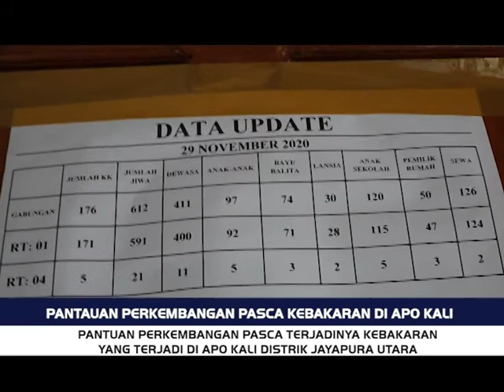PANTAUAN PERKEMBANGAN PASCA KEBAKARAN DI APO KALI